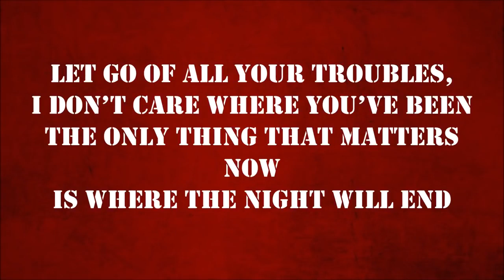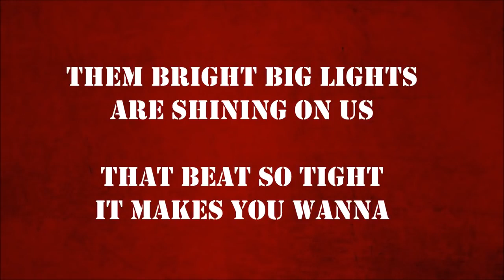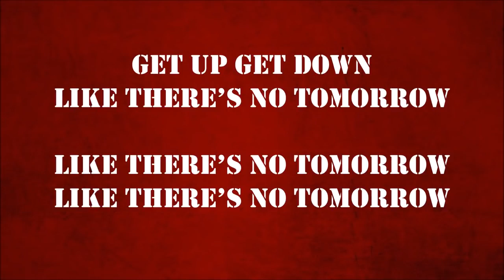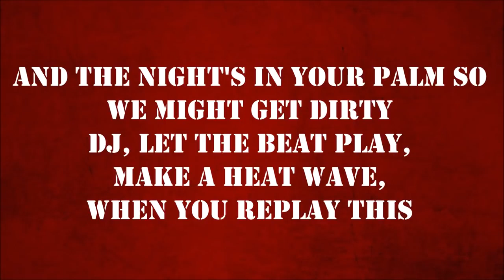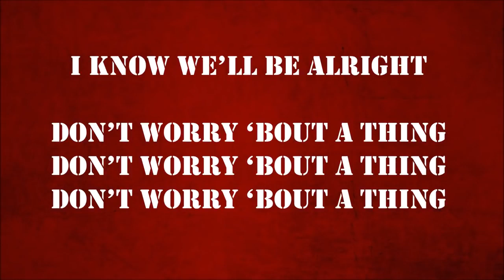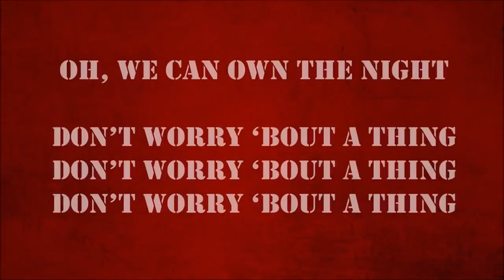21 de febrero de 2024